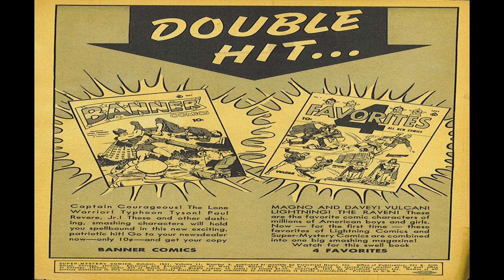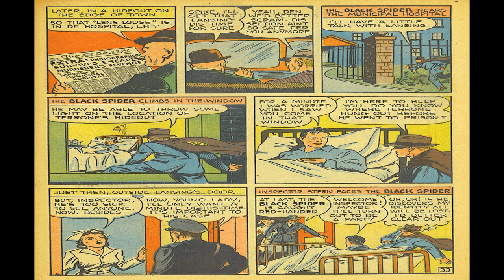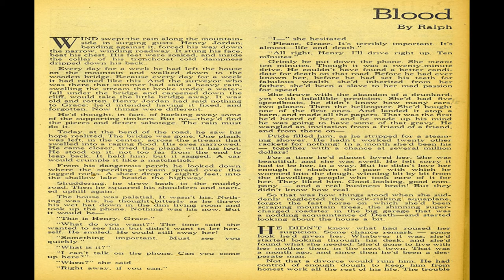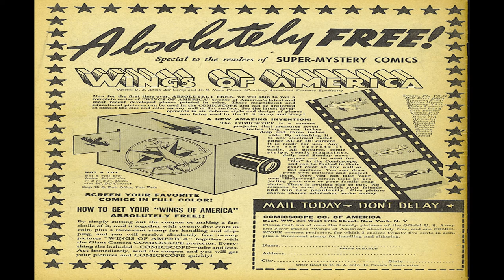Super Mystery Comics V02 No4 Comix Book Movie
Title | Super-Mystery Comics V02 No4 | Publisher:  Ace Comics | Date: October 1941 | Lang: English

Price: 0.10 USD, Pages: 68, Editing: Aaron A. Wyn Color: Color Dimensions: Standard Golden Age US Paper Stock: Glossy Cover; Newsprint Interior Binding: Saddle-stitched Publishing Format: Was Ongoing Series

Comic Contents:
Cover (1 page)  untitled
Featuring:  Magno the Magnetic Man
Credits:  Pencils: Jim Mooney (signed) | Inks: Jim Mooney (signed)
Genre:  Superhero
Characters:  Magno Davey Landis The Nazis

Comic Story (19 pages)  The Cobra Strikes!
Synopsis:  The Cobra has arranged a breakout of Nazi prisoners in a Canadian prison camp, and Magno and Davey must deal with the crisis.
Credits:  Script: Robert Turner | Pencils: Jim Mooney (signed) | Inks: Jim Mooney (signed)
Genre:  Superhero
Characters:  Magno Davey Landis The Cobra [Leo Morez](villain, Introduction) The Nazis [Ludwig Hans Rest Unnamed] (villains)

Featuring:  Vulcan
Credits:  Pencils: Maurice Gutwirth (signed) | Inks: Maurice Gutwirth (signed)
Genre:  Superhero
Characters:  Vulcan Herr Adolph (villain Introduction)

Featuring:  The Black Spider
Genre:  Superhero
Comic Story (8 pages)
Featuring:  Buckskin
Genre:  Superhero

Featuring:  Captain Gallant and his Mini-Sub
Credits:  Pencils: Mark Schneider [as M. Schneider] (signed) | Inks: Mark Schneider [as M. Schneider] (signed)
Genre:  Adventure

Text Story (2 pages)  Blood Ballots

Featuring:  Peewee Wilson, U.S.A.
Credits:  Pencils: Earl Da Voren | Inks: Earl Da Voren
Genre:  Adventure

  Select YouTube
  Search gharold

Super-Mystery Comics V02 No4 Comix Book Movie is presented in full screen, 1920 X 1080 HD (1080P) quality video, without music, narration, sound, animation, pans or zooms, enabling every comix panel, of the story, to be read and enjoyed, on or off-line, at any time, and in any place you can access it.

Super-Mystery Comics V02 No4 Comix Book Movie is part of the golden age comixs' Superhero genre. The Golden Age refers to the first cycle of superhero comixs which existed between 1938 and 1950. This was the period in which the concept of the superhero was born.